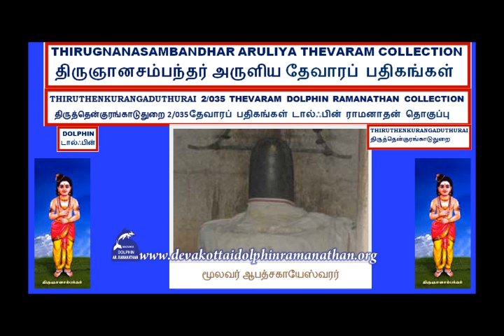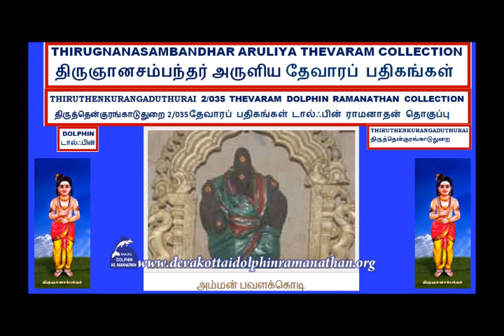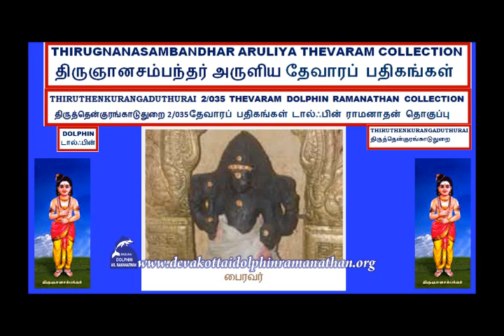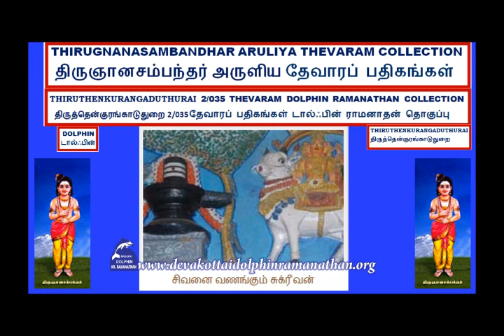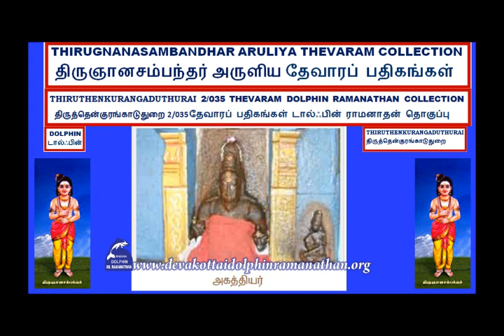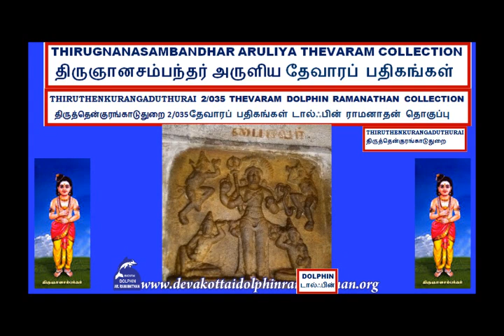THEVARAM SONGS VOL 813 SAMBANDHAR THEVARAM 2.035 THIRUTHENKURANGADUTHURAI PARAVA KEDUMVALVINAI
I,Dolphin AR.Ramanathan(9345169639)residing at 16,NEW LIG COLONY,ANNA NAGAR,MADURAI-625020 have uploaded a video of THEVARAM SONGS VOL 813 DOLPHIN SAMBANDHAR THEVARAM 2.035 DOLPHIN THIRUTHENKURANGADUTHURAI  PARAVA KEDUMVALVINAI DOLPHIN RAMANATHAN COLLECTION  தேவாரம் பாடல்கள் 813ம்  தொகுப்பு சம்பந்தர்  தேவாரம்   2.035       திருத்தென்குரங்காடுதுறை பரவக் கெடும்வல் வினை    டால்ஃபின் ராமனாதன் தொகுப்பு I humbly request the original owners and THE SINGER OF THESE SONGS to allow the songs uploaded to be used for the welfare of devotees.I have uploaded this video only as a FAIR USE and not with the intention of commercial or monetary benefits nor to compete with the original owners nor to create a negative impact in their market.My intention is to serve Devotees and i do not want monetary or commercial benefit.I HUMBLY REQUEST THE ORIGINAL OWNERS TO KINDLY ALLOW ME TO USE THE SONG AND I DO NOT WANT ANY MONETARY BENEFITS